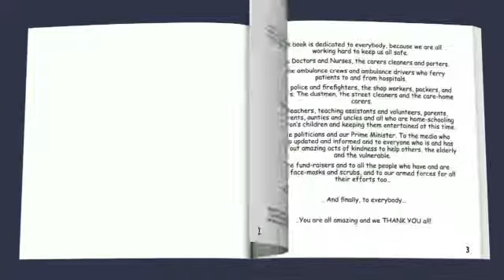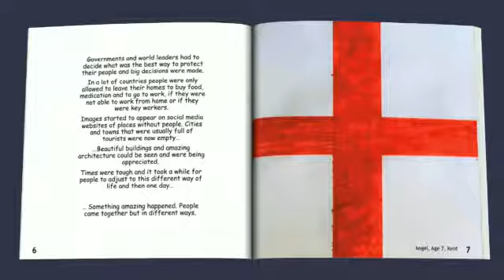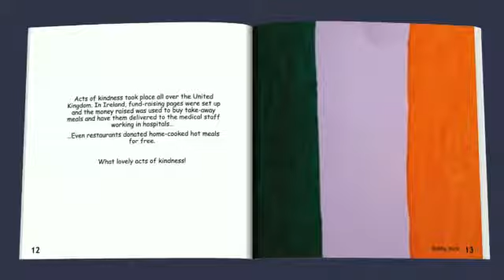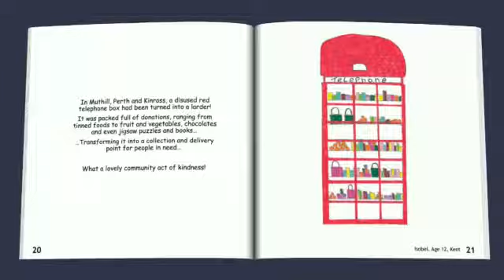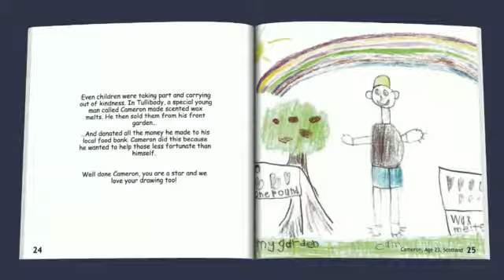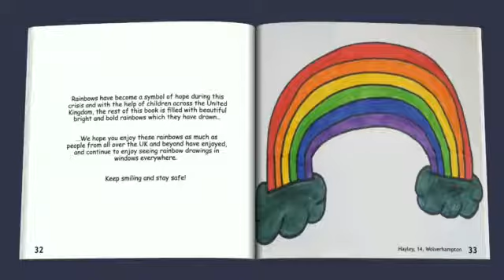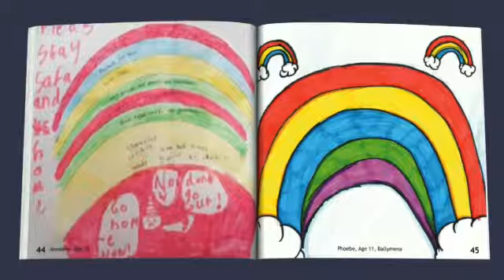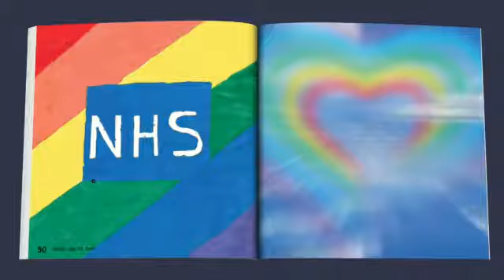RAINBOW OF HOPE (Now available as a Paper Back Book)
Video from Wolfie / Faye / Sally :)
I'm pleased to present Our Rainbow of Hope, a beautiful collection of pictures drawn by children and people across the UK and Italy. A message of hope, and kindness in these strange and uncertain times. If you can please also consider donating to your local community or NHS Charities Together

Thank you to everyone who helped make this project possible x